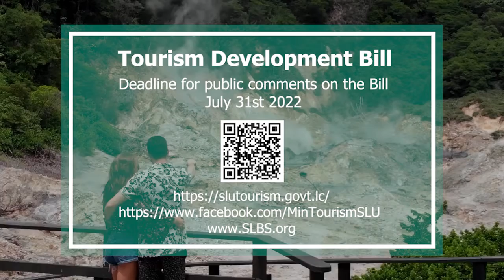Tourism Development Bill (PSA5)